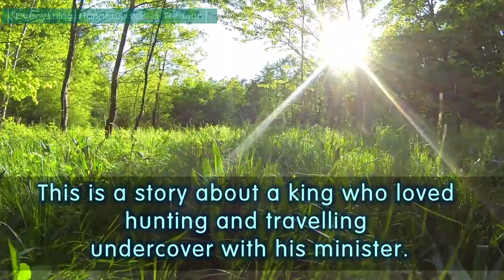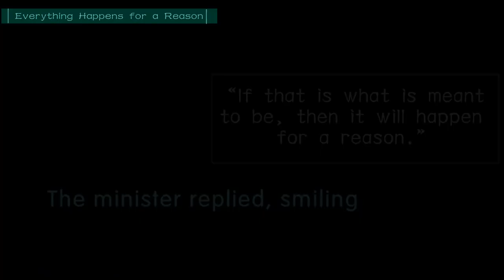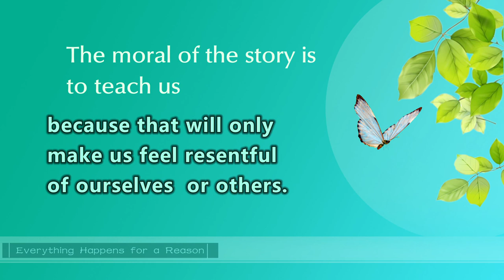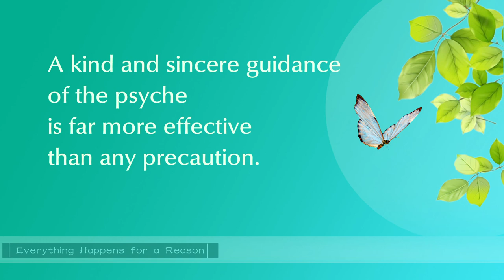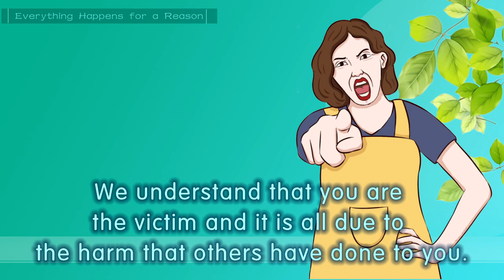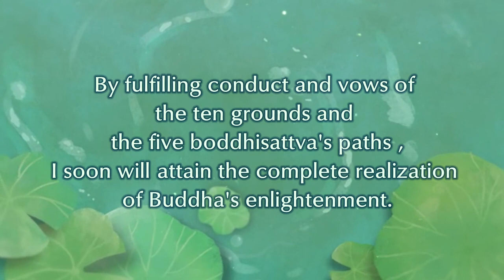【ENG SUB】Everything Happens for a Reason | thought transformation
WeChat ID：sakyaYM
WeChat Official Accounts ：YM PURELAND
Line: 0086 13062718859